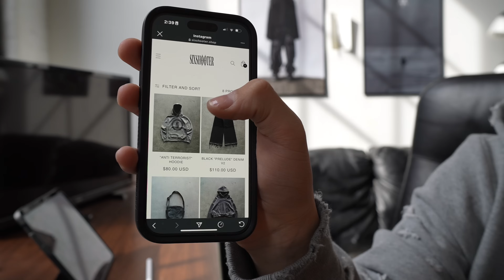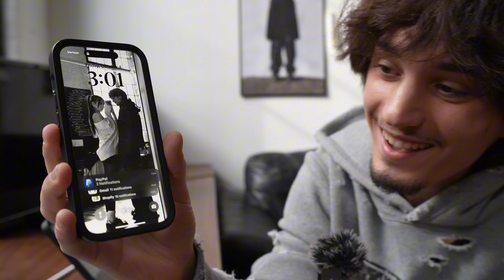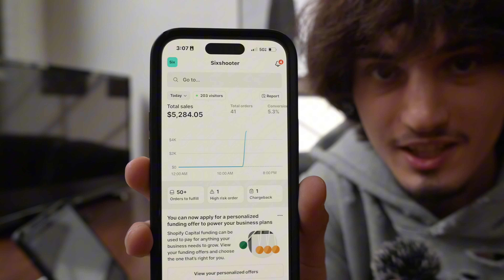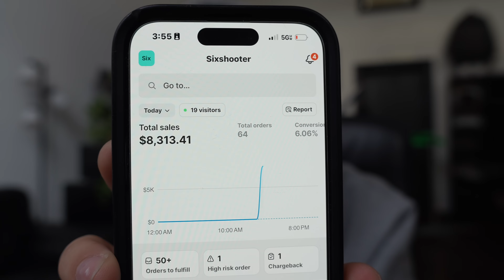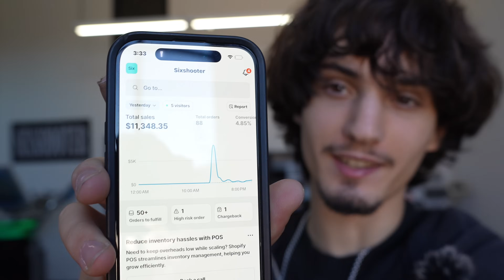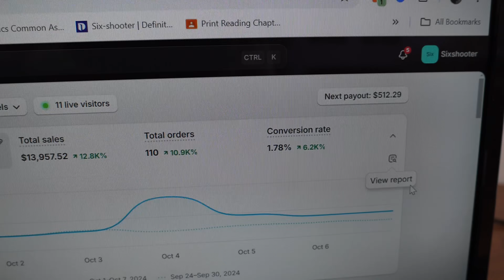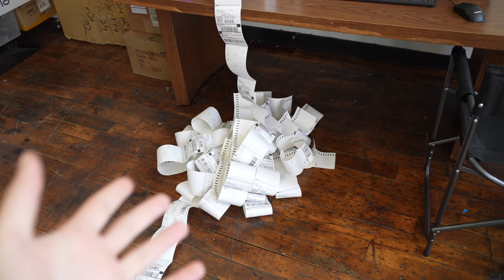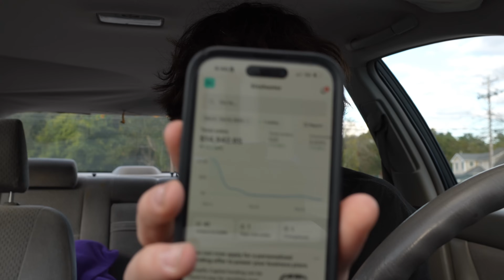How I Made $15,000 With My Clothing Brand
This printer is ink-free, so no messy hands! Plus, the paper is BPA- and BPS-free, making it safe for users.

In this video I released my new collection for my clothing brand and over the course of a week make up to $15,000. If you want to start a clothing brand or looking for some good motivation this is a great video for you to watch, Enjoy!